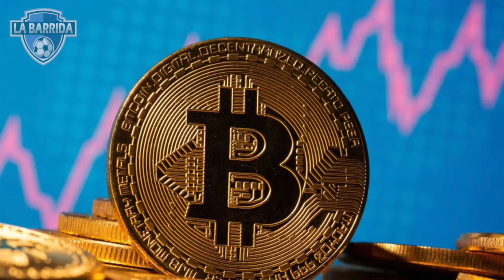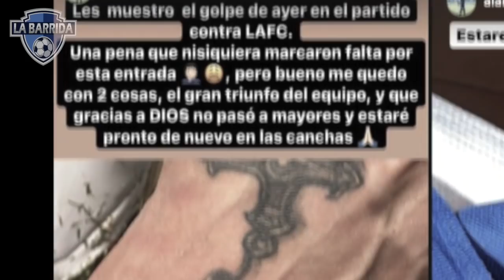¡Wolves CONDICIONA a Raúl Jiménez!¡Alan Pulido al Trí Lesionado!¿Chicharito Hernández SIN Mundial?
amigos que sucedió con Alan Pulido? ¿Cómo diablos es que lo quieren en el Tri aun lesionado? ¿ Que paso con el valor de Raúl Jiménez? ¿ Que dijeron los Wolves con su regreso al futbol y al Tri? ¿ Cuanto vale Raúl Jiménez? ¿ Como es eso de que prefieren a Pulido Lesionado o Raúl Jiménez antes que Chicharito? ¡puertas cerradas para el máximo goleador de la Selección mexicana!